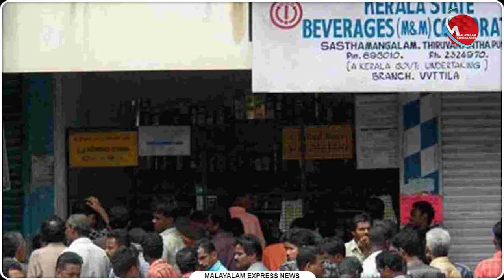KSRTC ഡിപ്പോയിൽ ബെവ്കോ ഔട്ട്ലെറ്റ് വന്നാൽ എന്താ കുഴപ്പം?ഗണേഷ് കുമാർ പറഞ്ഞതാണ് ശരി!! | News Updates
KSRTC ഡിപ്പോയിൽ ബെവ്കോ ഔട്ട്ലെറ്റ് വന്നാൽ എന്താ കുഴപ്പം?
ഗണേഷ് കുമാർ പറഞ്ഞതാണ് ശരി!!

Tag-Generator-Youtube-malayalam news-global